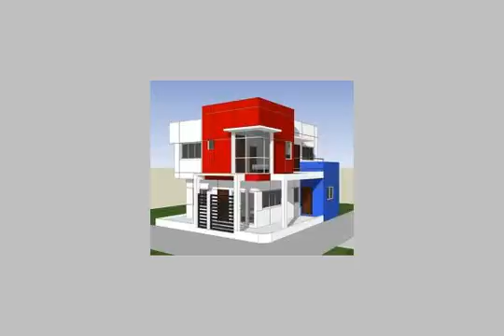Apartment For Sale In Ain Shams Cairo - mlseg.com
Apartment For Sale In Ain Shams Cairo شقة للبيع بشارع الزهراء الرئيسى- 85 متر- الدور التاسع- 80% تشطيب - بمعنى انها ناقصه وشين معجون ودهانات فقط- اسانسير - شارع الزهراء الرئيسى عين شمس - Egypt Real Estate | Greater Cairo | Ain Shams | Apartment For Sale